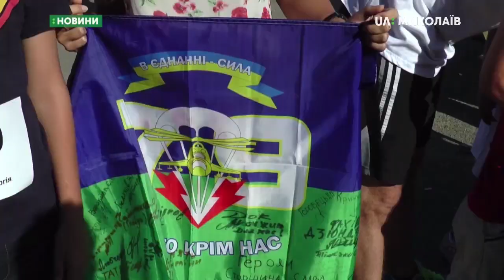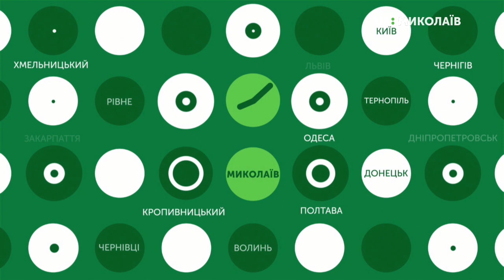02.09.2019. Новини. 08:00